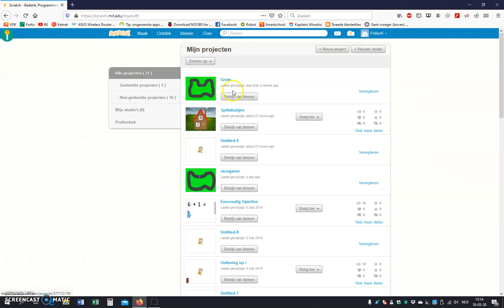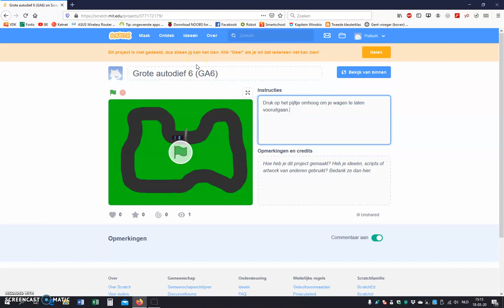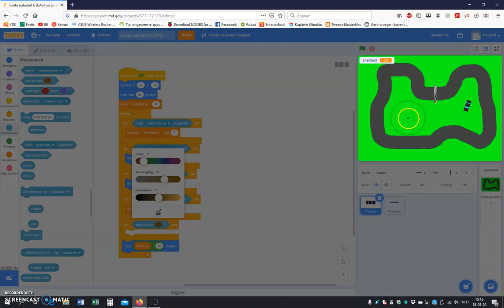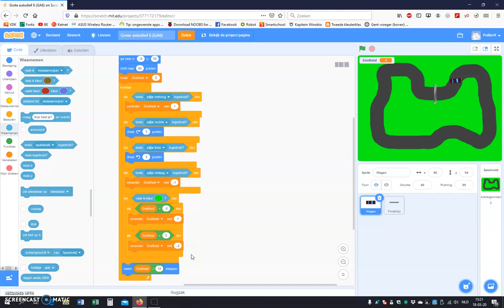Coronales 4: Snelheid laten veranderen door externe factoren.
In deze video zie je hoe je de snelheid van je wagen kunt veranderen door externe factoren. Dit kan door van de weg af te geraken, dit kan door een oliespoor,...
Veel succes!